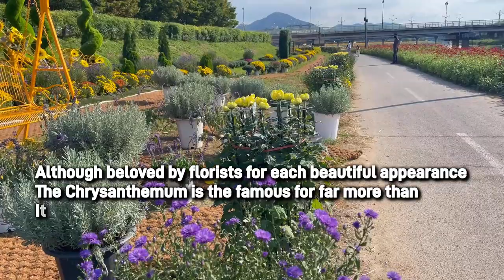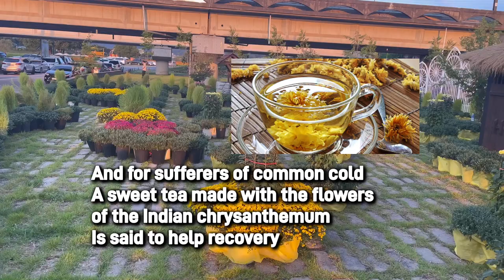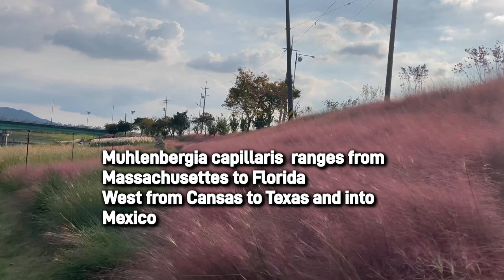Chrysanthemum flower,Zinnia elegans,Muhly grass and Pampas grass/wikipedia and their usage!!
Chrysanthemum flower,Zinnia elegans,Muhly grass,Pampas grass .
These four plants wikipedia and their usage